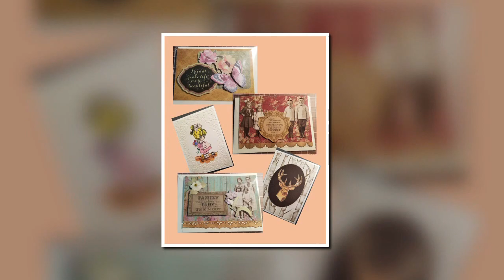SHOUT OUT to Crafty Crafts by Deanna and All My New Subs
Just want to Thank You all for Checking out my Channel and a Huge Thank You to Deanna for All your Love and Support.